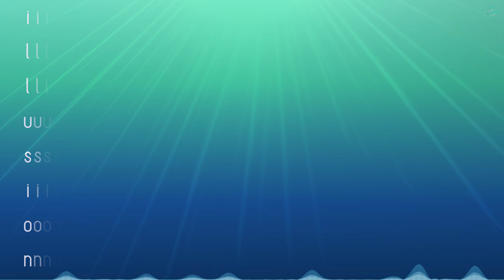Rain Walk [Jazz]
rainy

You are allowed to use any of my songs in "Geometry Dash" via "Newgrounds".
If you want to use a song for a video or anything else, don't forget to credit me.

Lucasberry © / 2024